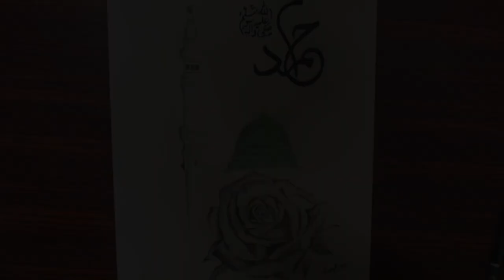Muhammad SAW Name Calligraphy | How to write MUHAMMAD(ﷺ) | Easy Arabic calligraphy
Hey !
Welcome to Art With Gul youtube channel,  Here you can learn how to start sketching drawing from zero to top level , Here you can learn how to draw using b series pencil and many more interestings tool which I will share on my new coming videos,
I hope you will learn from zero to pro level of drawings , paintings, calligraphy, & so on,

Learn how to draw Arabic calligraphy step by step. Pause the video for each step!

Hi, my name is Gulnaz Ali and I have established drawing skills as an online art education resource for everyone. My goal is to inspire people to learn to draw and be more creative. I believe imagery is a great way to appreciate the spectacular world and be more observant and creative.

We will try to provide educational videos as you need them. Just tell us about the videos you need and valuable comments in the comment box.